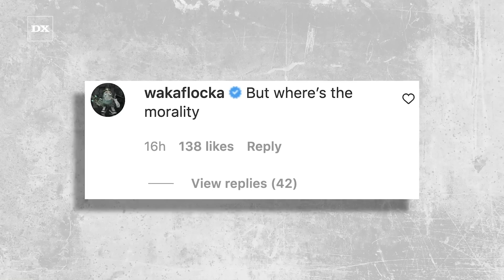Waka Flocka Questions Rick Ross’ Morality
Whenever Rick Ross jumps on his Instagram to get things off his chest, people will tune in to hear his words. Some find his takes hilarious, but on Tuesday (May 31), the Biggest Bawse ruffled some feathers.

Script:by Mark Elibert
Voiceover: Ashia Skye